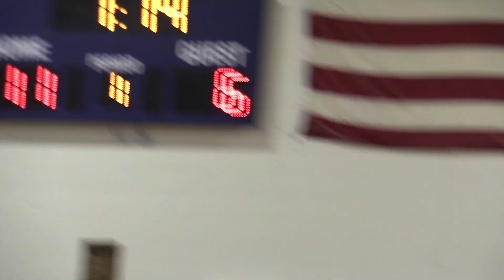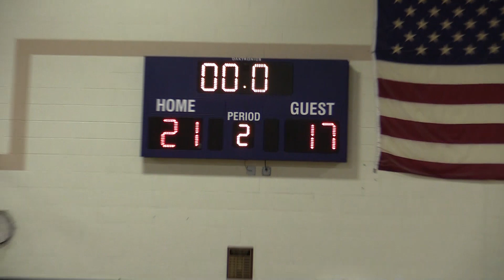Lynnfield vs Hamilton - 12-22-2018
6th grade Lynnfield vs Hamilton game - unedited - raw footage.